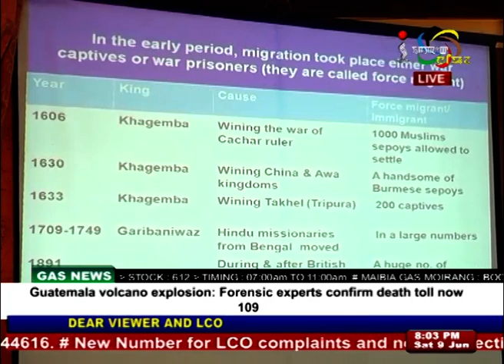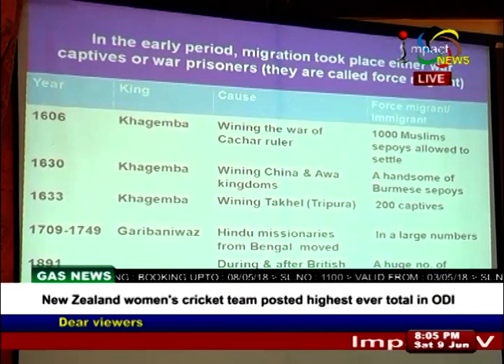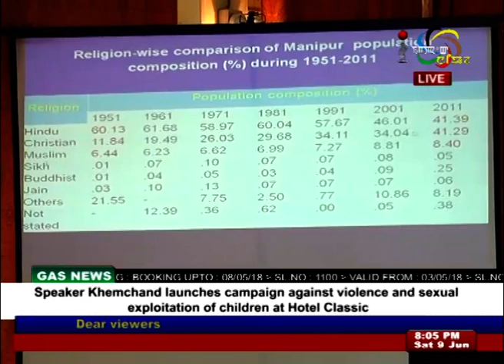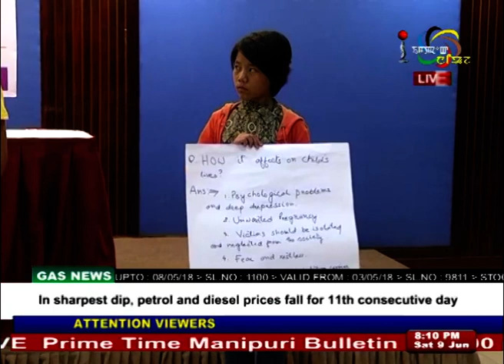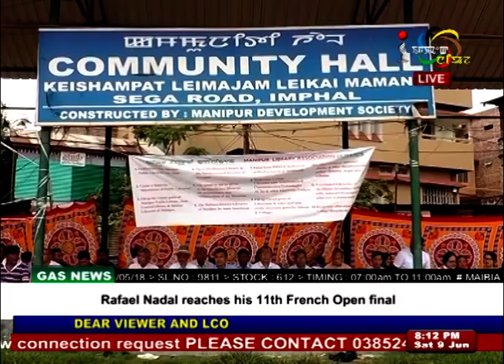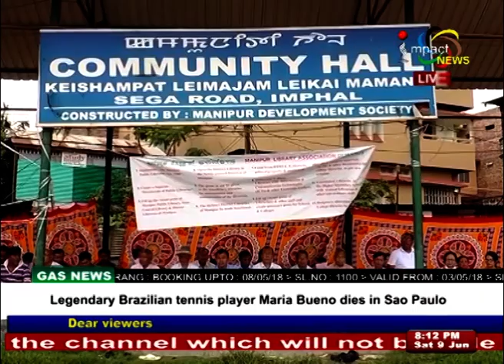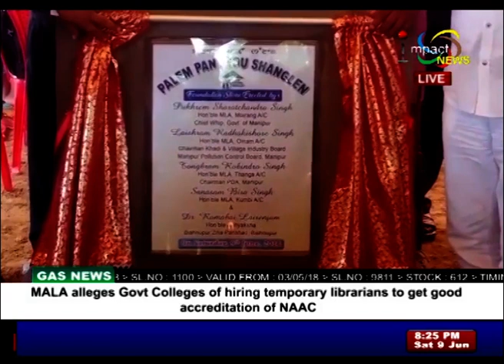Impact News Manipuri 09 June 2018